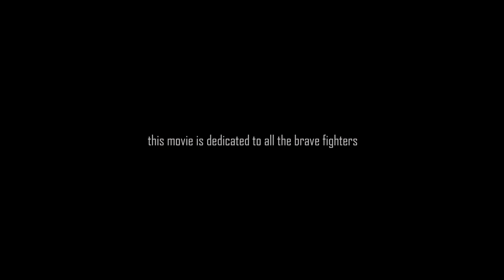This was Colosseum Tournament XVI - Sibiu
🥊 Hello kickboxing fans from around the world, right now we take a look at Colosseum Tournament XVI story, so get comfortable, make some popcorn and enjoy the movie. This journey, around 45 minutes, will take all the way from backstage to the final bell on stage.

💪 Gabriel Georgescu - Colosseum Tournament President
🎥 Movie by Luca Tiberiu Padas
🎤 The Voice Daniel Austin

👊 - NEXT EVENT ✅🇷
🗓🏛 - BUCURESTI | 1 DECEMBRIE  | ☢ Colosseum Tournament XVII

🎤 - RING ANNOUNCER : Daniel Austin ( Narrator's Voice) , Camelia Bălțoi
🧙‍♂ - RING REFEREE : Lucian Stoicoci, Ionut Pitbull Atodiresei
🧙‍♂ - REFEREE JUDGE : Hreban Dan, Cosmin Râpă ,  Andrei Alexandru
🧙‍♂ - SUPERVISOR : Stelu Felix
🏆 - Special guest : Alexandru Sandu Lungu

🏅 - Figh card:
Fabrizio Conti (Italy)
Adrian Maxim (Romania)
Maxim Railean (Moldova)
Levan Revazishvili (Georgia/Cyprus)
Mircea Dumitrescu (Romania)
Alexandru Stan (Romania)
Nicolae Pirutchi (Moldova)
Ionut Popa (Romania)
Adrian Voda (Romania)
Robert Gontineac (Romania)
Raul Kocsmaros (Romania)
Flavius Boiciuc (Romania)
Andrei Serban (Romania)
Andrei Vasinca (Romania)
Nickola Flavius (Romania)
Cosmin Ionescu (Romania)
Roel Van Der Hoek (Holland)
Daniel Natea (Romania)

📺 - LIVE FROM SIBIU  : DIGI SPORT TV, FIGHT BOX TV, FITE TV

⭕ - Our mission ... we discover the real champions - get experienced, be legendary and write history ❗📌
⭕ - Colosseum Tournament respects and appreciates the true fighter. ALWAYS❗📌

▶▶ This was Colosseum Tournament XVI : "WORLD TITLE 65 KG"
🇷🇴 Colosseum Tournament

We had a great time here at the end of the carpathian mountains. Great people, famous food, little streets with amazing houses and good fights . Will be back .

ions.